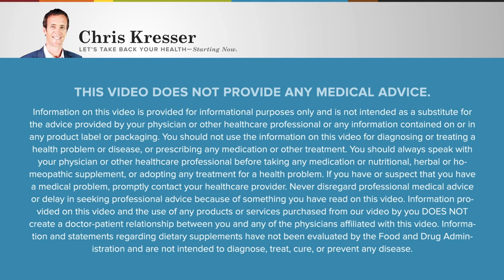RHR: Promoting Healthy Longevity with Bone Broth, with Dr. Kara Fitzgerald & Jill Sheppard Davenport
Dr. Kara Fitzgerald and Jill Sheppard Davenport join Chris to highlight their new book, Better Broths and Healing Tonics, which provides recipes for easy, flavorful, health-supportive broths, and add‑ins to “boost” the broths for maximum nutrition and healing benefits. They discuss the immense healing properties of broth and why it’s an excellent way to add nutrient density to meals, the results of their study on whether bones harbor lead and other toxic metals, the science behind “food as medicine,” how people with histamine intolerance should approach broths, how to use methylation adaptogens and other health‑supportive ingredients in all your favorite recipes, and how you can even make broth-based sweets and treats.

In this episode, we discuss:
5:36  The history behind the partnership between Kara and Jill and the Better Broths and Healing Tonics cookbook
9:50  Their exhaustive study into whether bones harbor lead and other toxic metals
18:19  Nutrients found in broth, including potassium, selenium, glycine, and arginine
26:56  The design of the cookbook and the recipes
39:48  Considerations for those with histamine intolerance or on specialized diets
50:45  The impact of using a variety of methylation adaptogens, epinutrients, and other health‑supportive ingredients

Show notes:
-Better Broths and Healing Tonics: 75 Bone Broth and Vegetarian Broth-Based Recipes for Everyone by Dr. Kara Fitzgerald and Jill Sheppard Davenport
-Dr. Fitzgerald's Younger You diet and lifestyle program

Add back in what the modern world has crowded out and feel and perform your best with the new line of Adapt Naturals supplements.

Chris Kresser M.S., L.Ac. is the co-founder of the California Center for Functional Medicine, the founder of Kresser Institute, the host of the top-ranked health podcast Revolution Health Radio, the creator of ChrisKresser.com, and the New York Times best-selling author of The Paleo Cure and Unconventional Medicine. He is one of the most respected clinicians and educators in the fields of Functional Medicine and ancestral health and has trained over 2,000 clinicians and health coaches from more than 50 countries in his unique approach. Chris was named one of the 100 most influential people in health and fitness by Greatist.com and has appeared as a featured guest on Dr. Oz, Time, The Atlantic, NPR, Fox & Friends, and other national media outlets. Throughout his career, Chris has been devoted to exploring the deeper questions surrounding health and wellness. His most recent work is focused on helping people to thrive and flourish even in the midst of chronic illness or other challenging circumstances. He recently launched Adapt Naturals, a supplement line designed to add back in what the modern world has squeezed out and help people perform and feel their best.